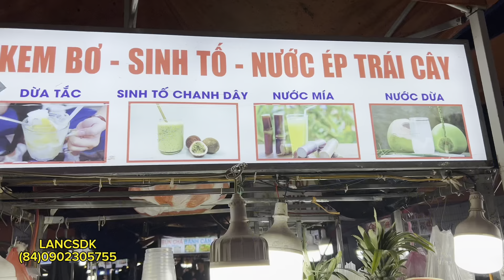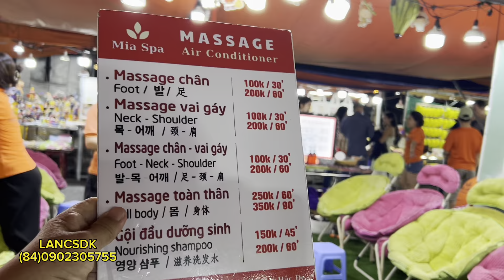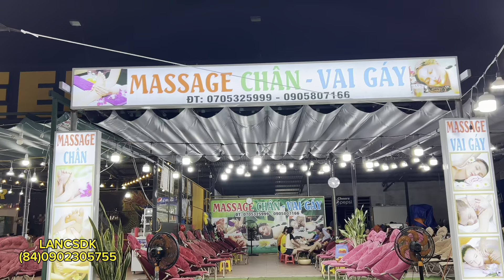Visit Son Tra Night Market Danang. Thăn Chợ Đêm Sơn Trà /LANtv